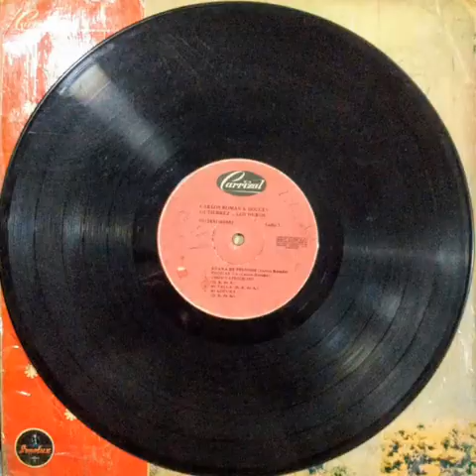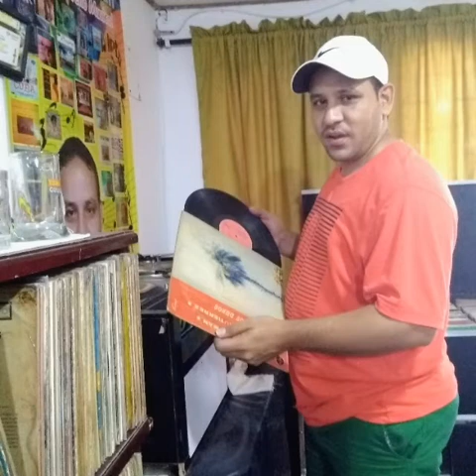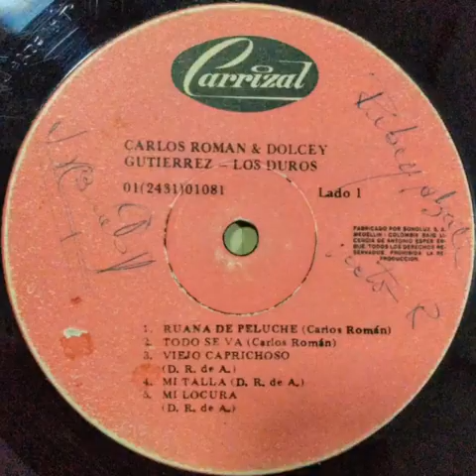TODO SE VA- CARLOS ROMAN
CARLOS ROMAN
Carlos Román nació el 2 de julio de 1919. El cartagenero vivió en Barranquilla desde muy temprana edad con su hermano Roberto, conocido como Ramoncito. Se le veía con su guitarra y su bigote flaco, como él, cantando boleros y  sones cubanos, dicen los relatos. Antes de dedicarse a la música fue policía, y en ese trabajo conoció artistas como Pacho Galán, una estrella barranquillera del merecumbé. Carlos Román murió desangrado el 12 de abril de 1973, a los 53 años, luego de haberse sacado una muela.
Antes de Very Very Well, Carlos lideró la histórica agrupación musical Los Vallenatos del Magdalena. La primera agrupación del Rey de la guaracha, Aníbal Velásquez.
Ramoncito, hermano de Carlos, cantaba; Aníbal tocaba el acordeón; su hermano Juan, la caja; y Nicolas Martinez, el bajo.
Carlos Román tenía 31 años y Aníbal 15 cuando se conocieron cantando sones cubanos.
Arnold Tejeda, investigador musical, retrataba que Carlos pasaba mucho tiempo por el Centro, exactamente en la calle San Juan (Cll 36), con su guitarra nueva. El joven Aníbal, que también andaba por allí, se quedó escuchando el repertorio cubano de Carlos. Mientras Carlos rasgaba su guitarra la lluvia comenzó a caer, entonces anunció a los espectadores que su próxima canción sería El aguacero de Julio Torres y le pidió al joven de 15 años que lo escuchaba cantar que lo acompañara con su voz. Aníbal y Carlos, quizá por accidente, entonaron su primera canción juntos, y tiempo después grabaron 40 canciones con la agrupación Los Vallenatos del Magdalena.
Carlos, describe Tejeda, era un tipo de una vida agitada. Un rasgo grunge de su personalidad. Decían de él ser un tipo amable, pero “que no se la dejaba montar de nadie”.
El periodista Fausto Pérez Villarreal escribió El mago del acordeón, una biografía de Aníbal Velásquez. En una entrevista, el acordeonero le cuenta que Carlos podía ser inestable emocionalmente e impulsivo. “Partía una guitarra cada semana”.
Ramoncito murió de manera inesperada. En la misma entrevista, Aníbal cuenta que él era muy calmado y que recibir la noticia de que luego de una pelea en una discoteca perdiera la vida en Cartagena por un fuerte dolor de cabeza lo sorprendió. Se dice que recibió una golpiza muy fuerte.
Con la temprana muerte de Ramoncito, los Vallenatos del Magdalena llegaban a su final. Pero no con eso al fin de sus carreras musicales los integrantes que quedaban. Carlos ya conocía a Morgan Blanco, un acordeonero capaz de componer y tocar con su acordeón casi cualquier ritmo. Aníbal decidió hacer “rancho aparte”. Tiempo después, se ganaría el apodo de el “Rey de la Guaracha” o Aníbal “Sensación” Velásquez.
Morgan Blanco es barranquillero. Según su hijo, lo conocen más en México que en Barranquilla. Las canciones que grabó en aquella época dorada entre el 50 y el 60, han sido regrabadas y “re-bailadas” por esos lados, aún en la actualidad.  Morgan Nació en la calle 72 y es tan barranquillero como el Carnaval. Del trío que creó la primera canción de rock en Colombia, es el único que está vivo. Tiene 83 años, seis hijos, 21 nietos y 12 bisnietos. Morgan Junior Blanco, el mayor de los hombres es acordeonero y sus dos hijos también son músicos.
Carlos Román busco a Morgan y comenzaron a tocar las primeras canciones juntos. Después de 1955, luego de That’s all right Mama de Elvis Presley el occidente sabía rockanrolear. En Barranquilla los géneros con acordeón eran los más sonados. Nunca antes se había bailado twist o rock en tierra currambera.
Very Very Well la escribió Carlos Román. Le contó a Morgan y Aníbal que tenía algo fresco; una canción escrita en inglés. Aunque en realidad era spanglish. Aníbal pensó que la canción no tendría éxito. Los primeros meses fue así. “No pegó”, cuenta Morgan.
A Antonio Fuentes, fundador de Discos Fuentes, le interesó la idea, pues le pareció rentable para atraer público joven. Con las canciones como Mi nena y Wellcome grabaron Very Very Well. Canciones que han sonado por más de 50 años en muchos hogares colombianos hasta volverse íconos.